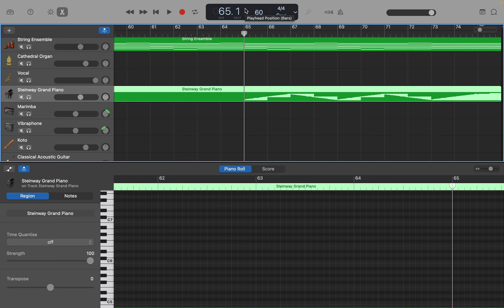GarageBand: 五分間ストレッチ (Op.68) part 3. ピアノ作成2 by Hiroki 20231011ap